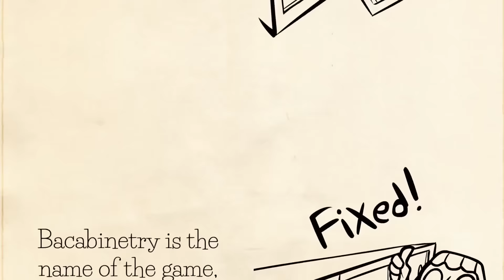SMITE Story Time #8 - The Bacab Came Back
Gather 'round and join Nevercake for a tale from the battleground of the gods.  Welcome to SMITE Story Time! || For even more from Nevercake, visit their channel